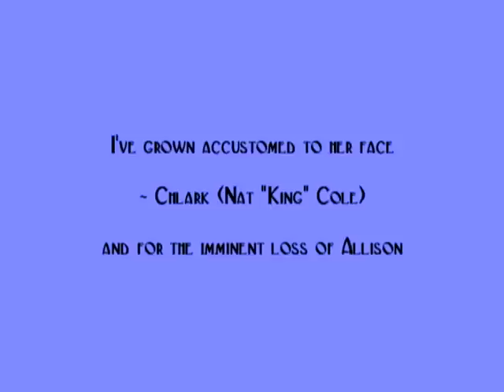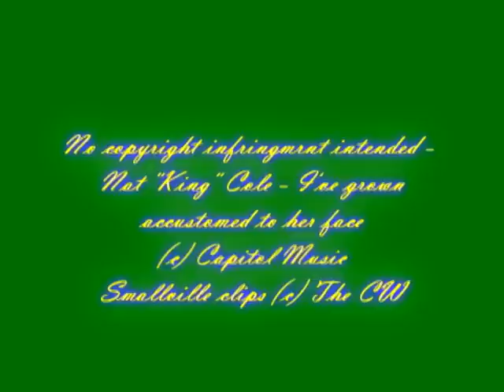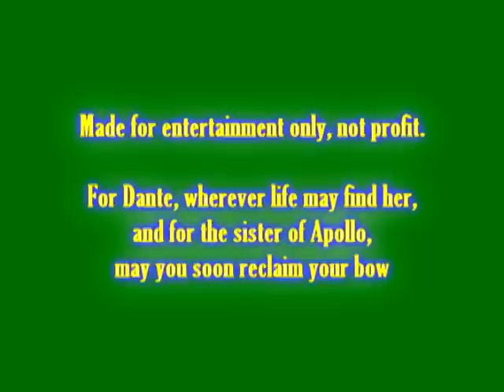Chlark (Chloe) - I've grown accustomed to her face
Since we are about to lose Miss Mack from Smallville, and given Chloe's unique nature and contribution, I wanted to mark the occasion by trying my hand at what other people have made look so easy. I know it isn't, but it was fascinating to discover how many little snags there were.
The song is a classic Lerner and Loewe number from "My Fair Lady" reinterpreted by the great Nat "King" Cole. I hope it brings some of the talented people on here a fraction of the pleasure you've given me.
Alex

PS I believe I managed to sneak in at least an instant from every season, including the pilot and "Salvation", the last episode for Allison as a regular.